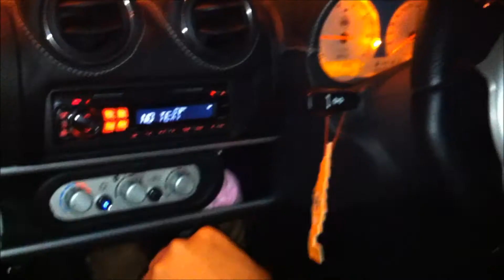Lotus Europa SE, Start-up, Revving, Engine Sound and Speeding in Malaysia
Sorry for the crappy quality and for the shaky footage. This is the 2nd lotus i rode this year. 1st was a elise, 3rd was the evora. This car has so much torque. I think they added a supercharger inside maybe. I only managed to record this lotus cause my iPhone 3gs camera sux and my dad let me borrow his iPhone 4 camera which was abit better. If i ever get to ride anymore fast cars ill be sure to get a btr camera :D.